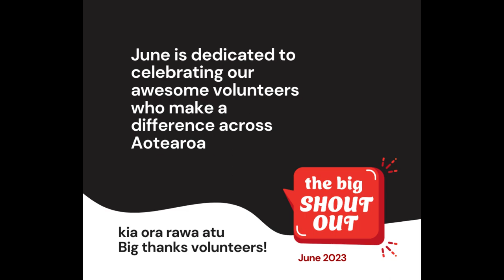Big Shout Out to volunteers - Christians Against Poverty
Big Shout Out to volunteers from Christians Against Poverty.

New Zealand is a nation of volunteers – more than a million of us volunteer, giving our time and energy to make a difference in our communities. Our vision is for volunteering to be valued and celebrated as a vital part of society.

It’s time to recognise and thank volunteers – give them a shout-out on social media or shout them morning tea!